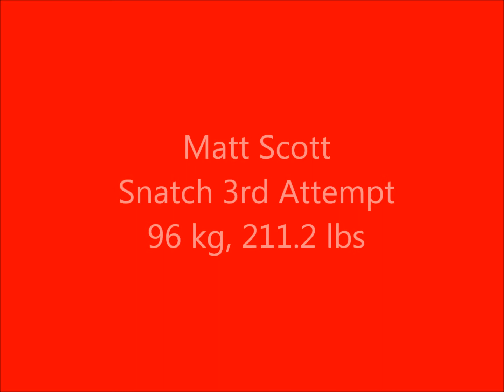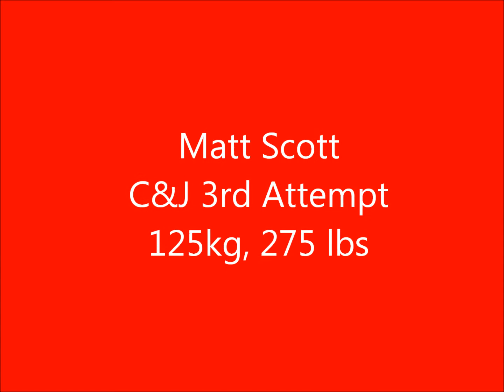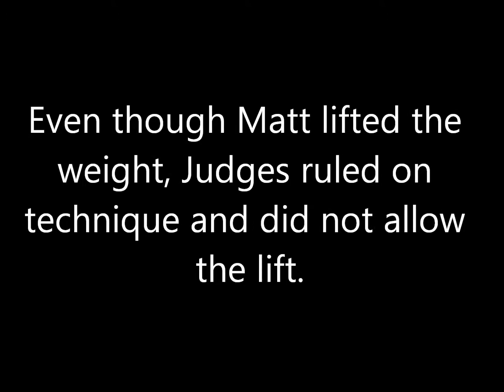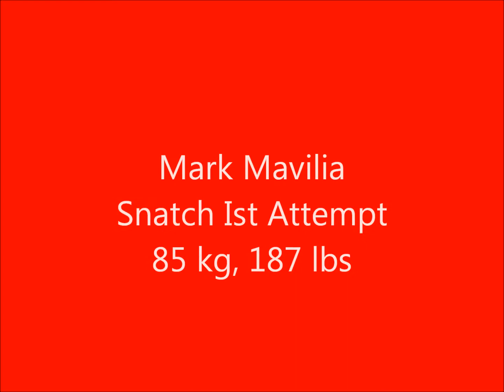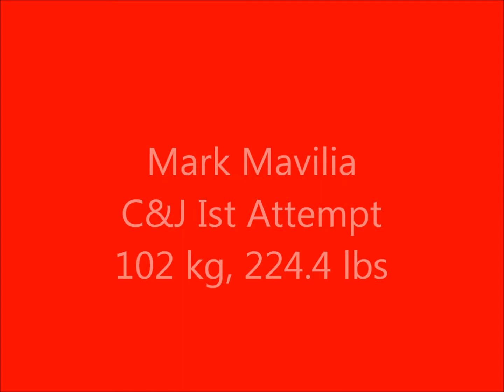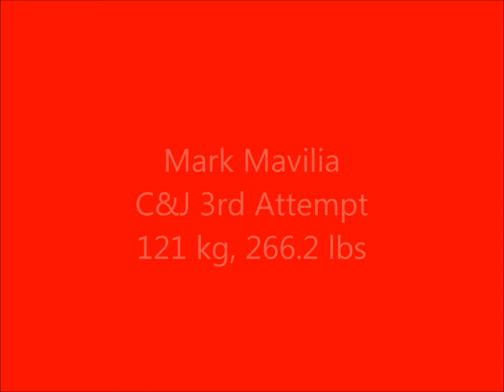2011 BayState Games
Centre City Weightlifters competed in the 2011 Baystate Games